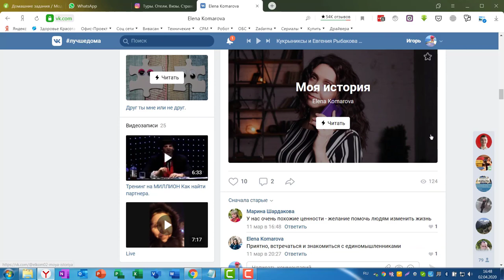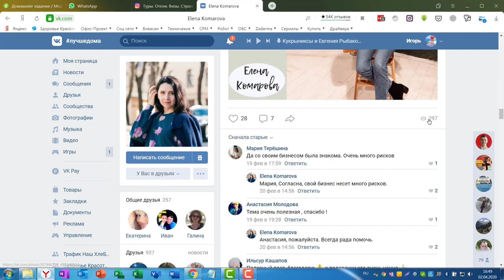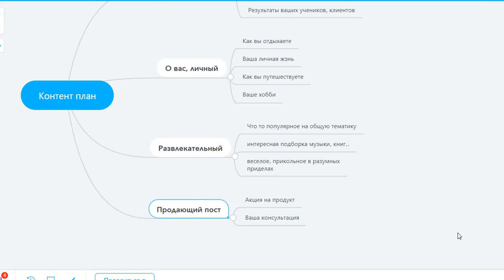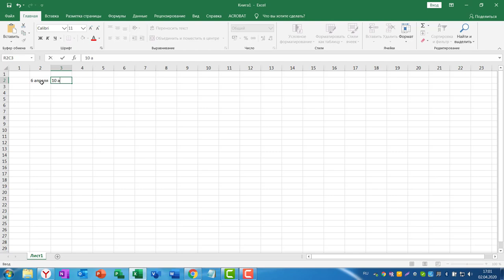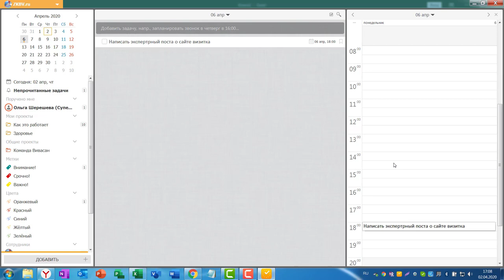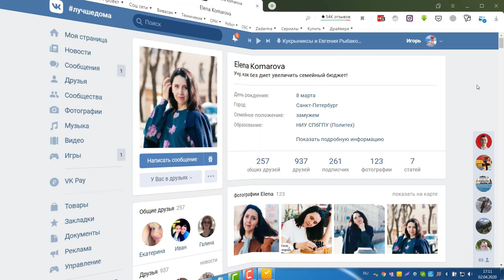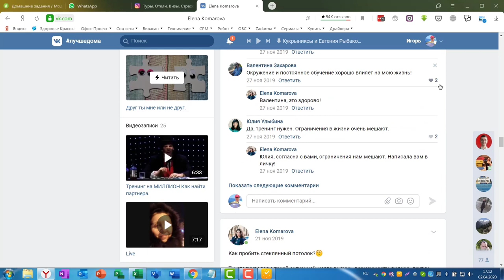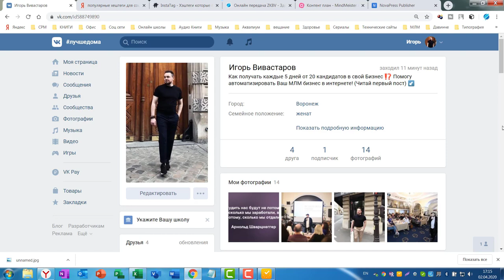Контент план публикаций | Основные ошибки в соц сетях